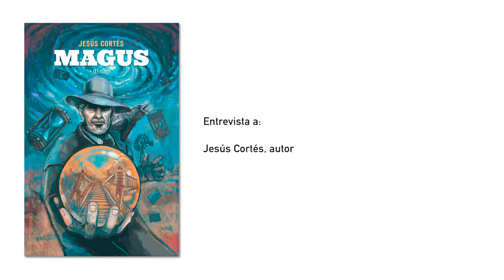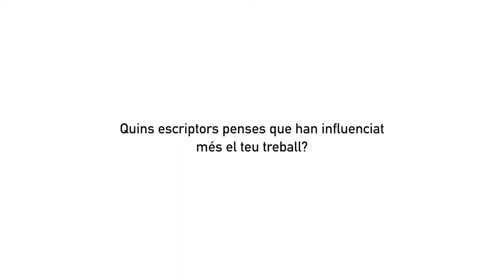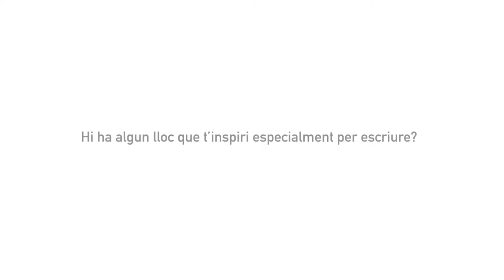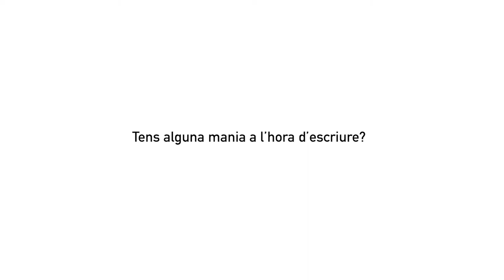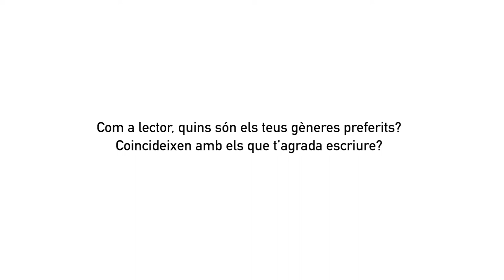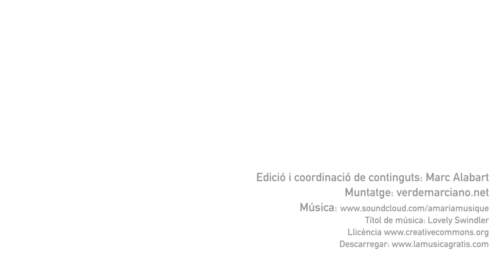25è Premi Protagonista Jove [Categoria 13-14 anys] - Entrevista a Jesús Cortés